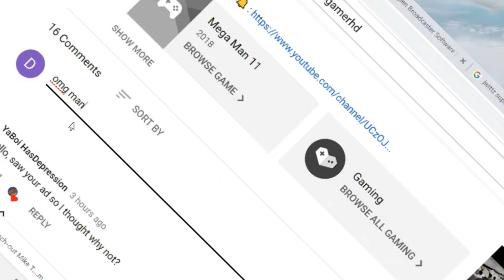🌗MoonBear🐻 Super Mario Odyssey - Lake Kingdom 1 -